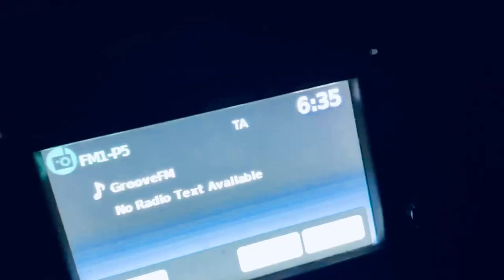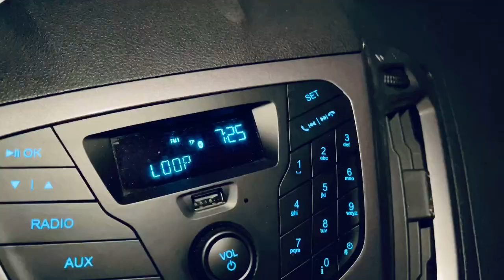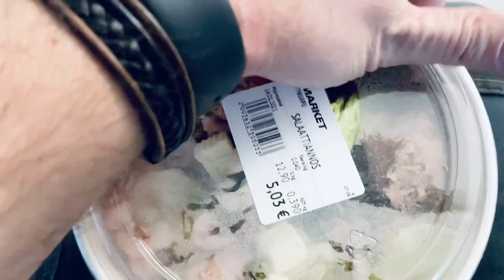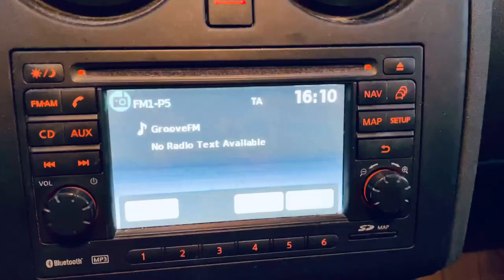Remppa and cables VLOG EP12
Working on the renovation site. Installing cables with Ville and having a good time. Love my job!